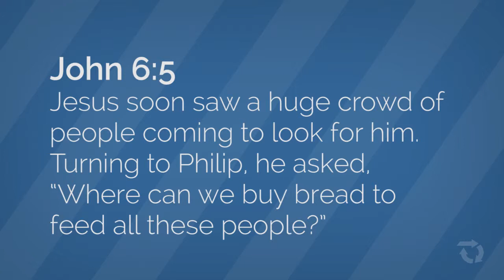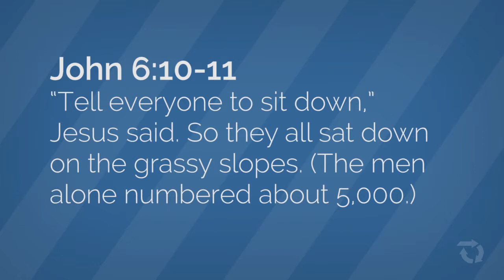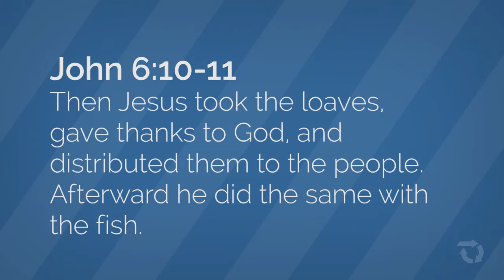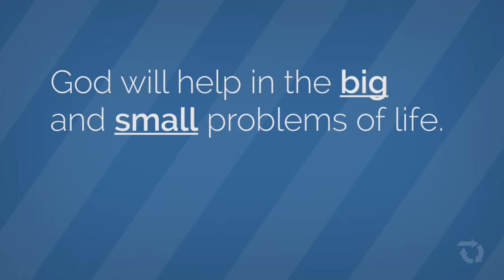Jesus: The Series #4 - The Miracle of the Loaves and Fishes